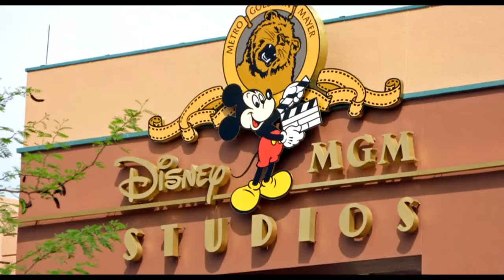चूहे और बिल्ली के इस शो ने हमारे बचपन को और भी रोमांचक बनाया | Tom and Jerry Show Success Story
Tom and Jerry Show, That Made our Childhood Awesome.

Tom and Jerry is one of the oldest cartoons TV show. These two famous characters were made by William Hanna and Joseph Barbera. This show is favorite of every child in the whole world, and If we watch the old episodes of Tom and Jerry now, It give us different type of pleasure. Here is Success story and History of Tom and Jerry Cartoon show. Which made our childhood awesome.